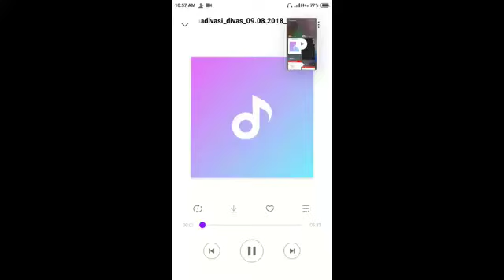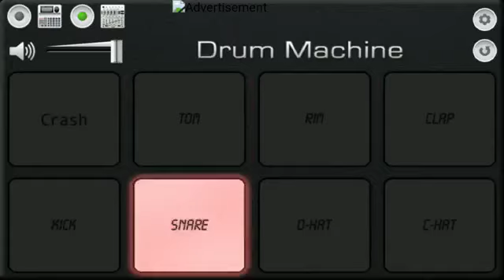JS BAND ADIVASHI 2019 NEW TIMLI SONG BY MOBILE OCTO PAD ROHIT VALVI LOVEAR